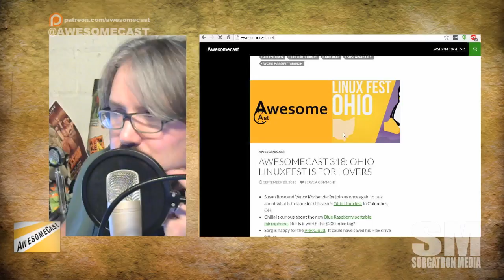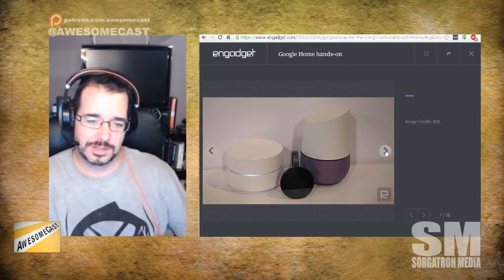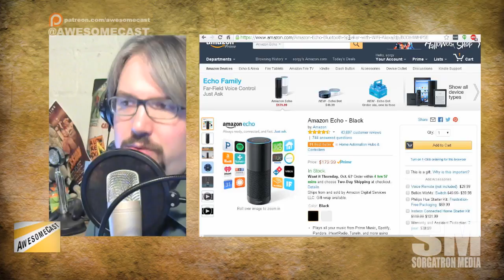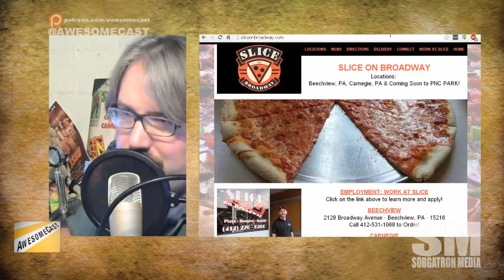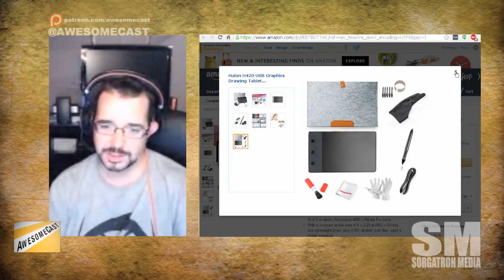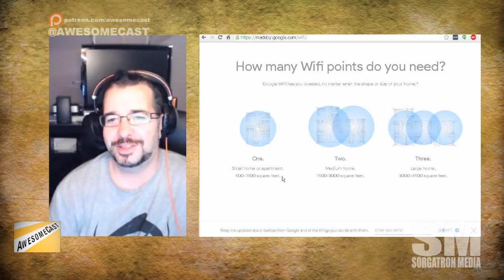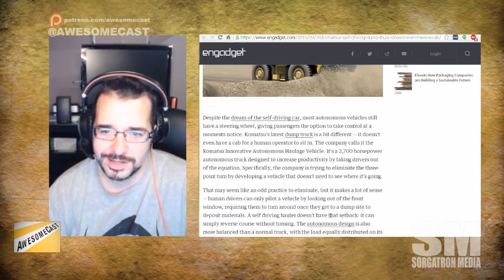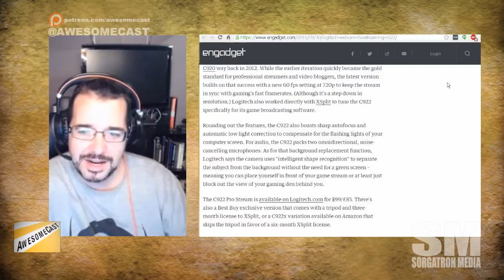AwesomeCast 319: Google Face Sock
We talk Google Home - will it change how we talk to our homes?
Google Daydream is a softer side of Virtual Reality
Alex sends in a sweet $30 drawing tablet for your computer
Google's Pixel phone
Google ChromeCast and Wifi
Teddy Ruxpin got real scary

Follow these awesome people on Twitter: John Chichilla (@chilla,ChillaTech.net) and Mike Sorg (@Sorgatron, SorgatronMedia.com).

Also, check out sorgatronmedia.com and awesomecast.net for more entertainment; and view us live streaming Tuesdays at 7 PM EST at live.sorgatronmedia.com!